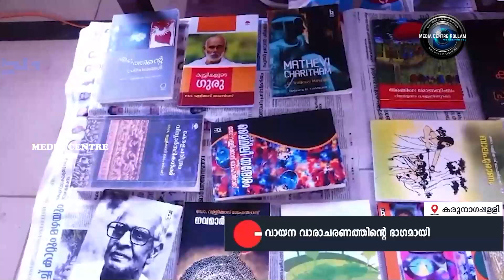വായന വാരാചരണത്തിന്റെ ഭാഗമായി അക്ഷരായനം പരിപാടി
കരുനാഗപ്പള്ളി ബോയ്‌സ് ഹയര്‍ സെക്കന്ററി സ്‌കൂളില്‍ വായന വാരാചരണത്തിന്റെ ഭാഗമായി അക്ഷരായനം പരിപാടി സംഘടിപ്പിച്ചു. സമ്മേളനം കേരള സാക്ഷരതാ മിഷന്‍ ഡയറക്ടര്‍ പ്രൊഫ: എ. ജി ഒലീന ഉദ്ഘാടനം ചെയ്തു.